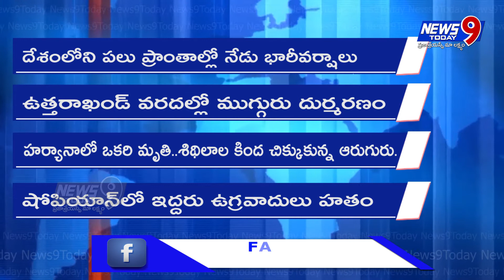NEWS9 TODAY MORNING HEADLINES || NEWS9TODAY